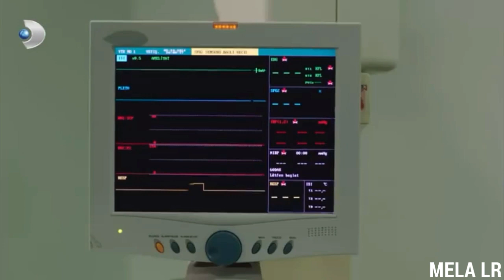Selin & Ali = Yo Te Esperare